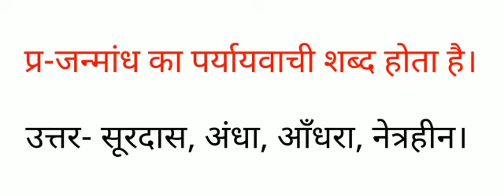जन्मांध का पर्यायवाची शब्द क्या होता है